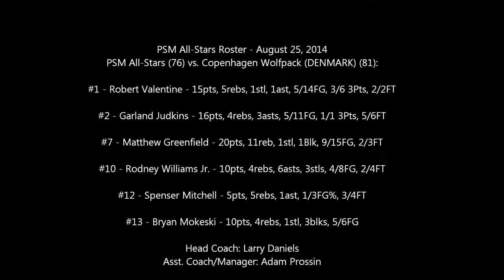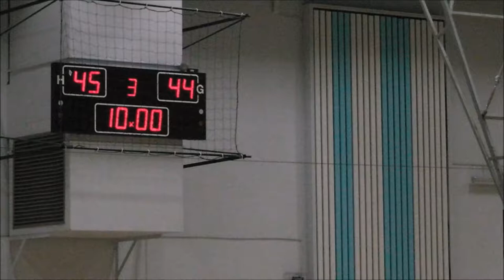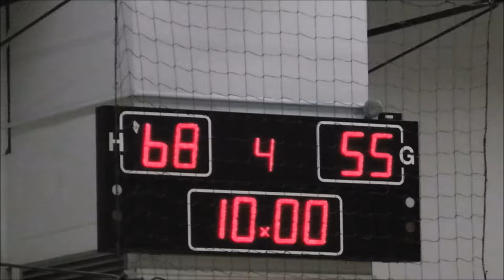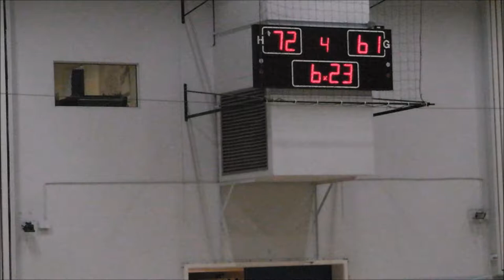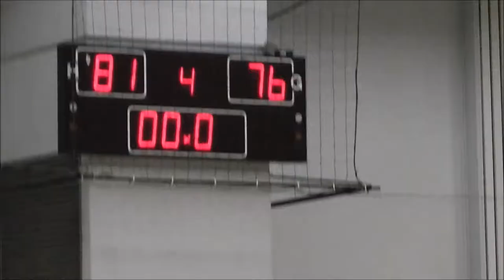2014 Europe Summer League Game #2 - PSM All Stars vs Copenhagen Wolfpack - Aug. 25, 2014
2014 EUROPE SUMMER LEAGUE - GAME #2 - August 25, 2014
PSM All-Stars (76) vs. Copenhagen Wolfpack (DENMARK) (81)

This is a basketball game video from the 2014 EUROPE SUMMER LEAGUE (ESL) CRUISE TOUR. This game features the Prossin Sports Management Inc. (PSM) All-Stars (GREY Jerseys) (76) vs. Copenhagen Wolfpack (DENMARK) (YELLOW Jerseys) (81). This game was played on August 25, 2014 in Copenhagen, Denmark.

This was the 2nd game of the 2014 EUROPE SUMMER LEAGUE (ESL) for these players, who were assembled from all over the US.

Larry Daniels, a longtime veteran overseas player and a FIBA CERTIFIED COACH had the Head Trainer and Head Coach responsibilities for the PSM All-Stars 8 game European tour while traveling on the Norwegian Star cruise ship from city to city during August/September 2014. With little preparation time together Coach Daniels was able to prepare the players for the games and to get them to come together and buy into the team concept which they implemented in the games of The 2014 EUROPE SUMMER LEAGUE. Adam Prossin was the Team General Manager and Assistant Coach for the 2014 EUROPE SUMMER LEAGUE experience.

Matthew Greenfield (GREY #7) was selected as the PLAYER OF THE GAME in this one as he led the way for the PSM All-Stars today with a game high 20 points to go with his game high 11 rebounds. Matt also added 1 steal & 1 Block on 9/15 FG shooting & 2/3 from the foul line. Garland Judkins (GREY #2) had a strong outing with 16 points, 4 rebounds & 3 assists on 5/11 shooting including 1/1 from the 3-point line & 5/6 from the foul line. Robert Valentine (GREY #1) had 15 points, 5 rebounds, 1 steal & 1 assist on 5/14 shooting including 3/6 from the 3-point line & 2/2 on foul shots. Rodney Williams (GREY #10) had 10 points, 4 boards, 3 steals and a game high 6 assists on 4/8 shooting & 2/4 from the foul line. Bryan Mokeski (GREY #13) added 10 points, 4 assists, 3 blocks & 1 steal. Spenser Mitchell (GRAY #12) rounded out the scoring for the PSM All-Stars with 5 points, 5 rebounds & 1 assist.

For more information on any of the players contained in the video contact Basketball Agent/Attorney Adam Prossin of Prossin Sports Management Inc. at or at You can also view the 2014 Europe Summer League players' full bios and video